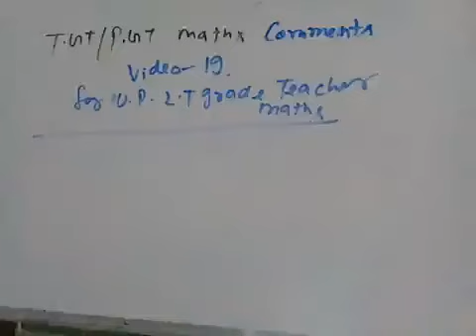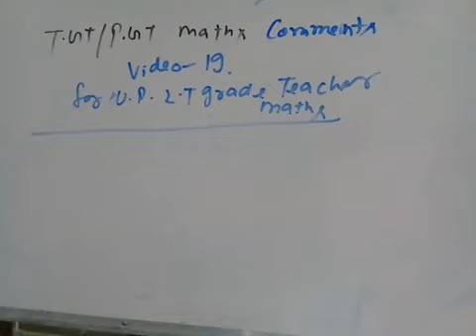Tgt/pgt maths comments video 19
About up lt grade teacher maths syllabus ko complete karne  ka liya